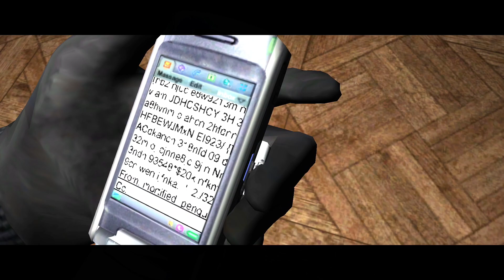Let´s Play Tom Clancy's Splinter Cell Pandora Tomorrow Part 01 (Deutsch/German)